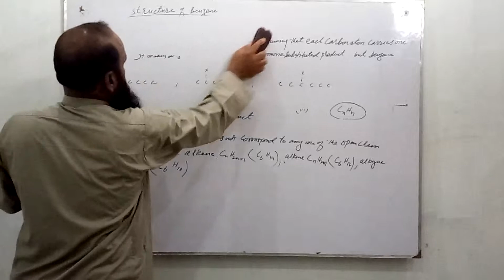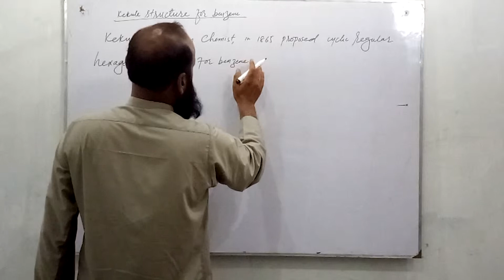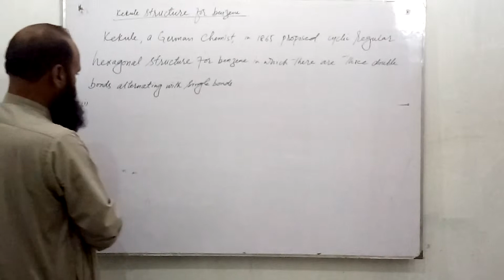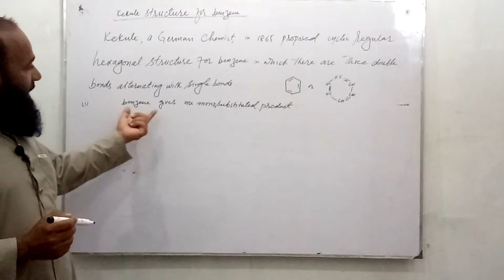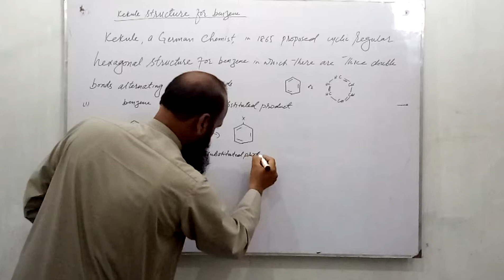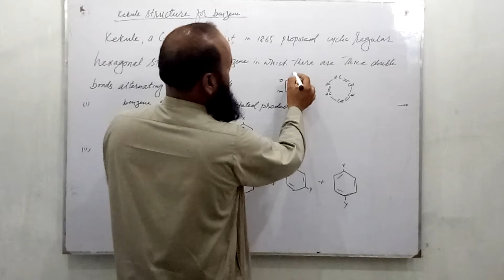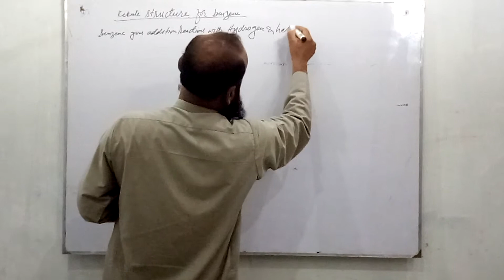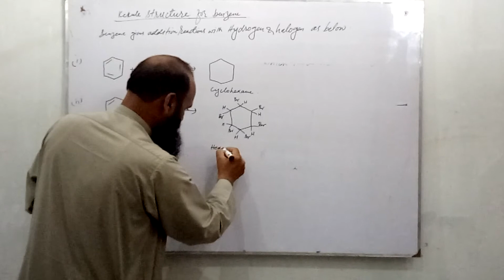Why benzene has cyclic structure or kekule structure for benzene ,CH#9 Chemistry -xii